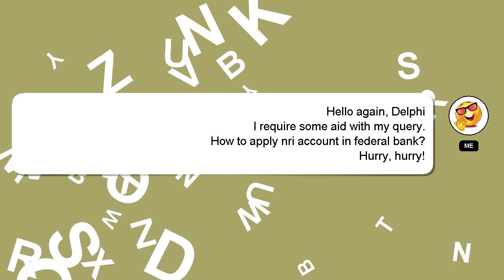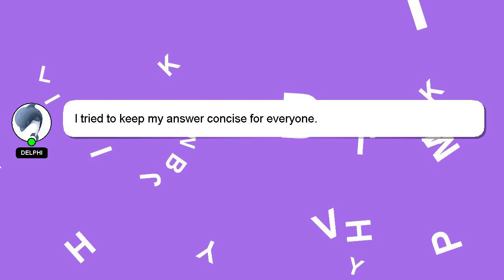How to apply nri account in federal bank?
Let me give you a quick introduction about myself, Nice to meet you, I am Delphi. I am available to help you find solutions to your inquiries. - How to apply nri account in federal bank?

If you have more specific query you can comment or chat with me  and let me know your queries. Your answer will be recognized and appreciated, and I will 'heart' it to show my appreciation.

*2 What we are experimenting :*